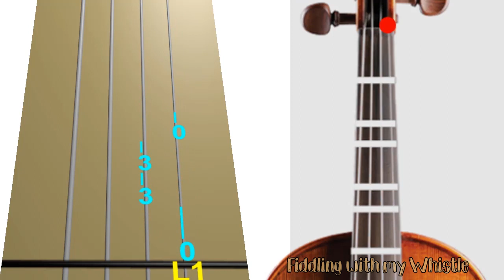Waiting for Superman - Daughtry - Violin - Play Along Tab Tutorial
Have fun.